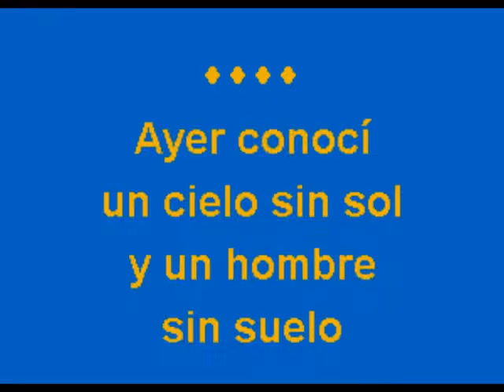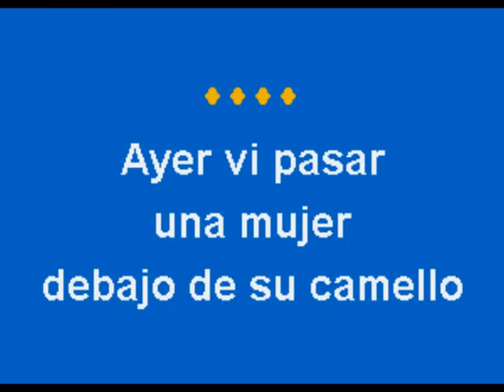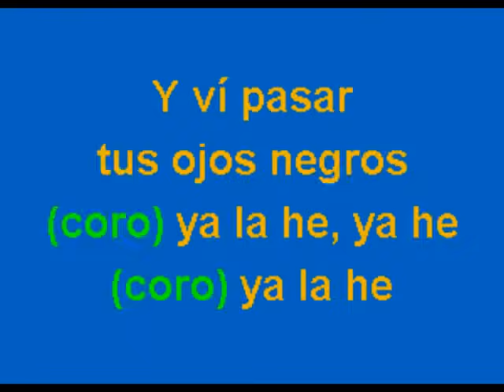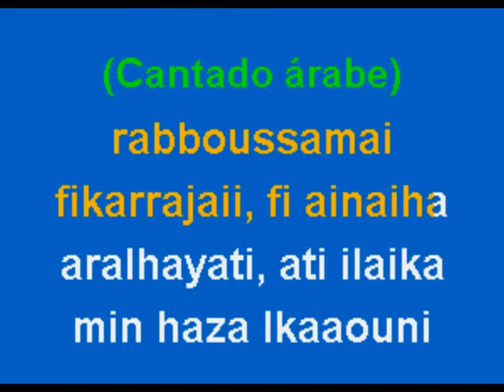Ojos Así - Multikaraoke - Fue Éxito de Shakira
Exito de Shakira (solo como referencia)

Canción: Ojos Así
Éxito De: SHAKIRA
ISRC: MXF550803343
Clave Del Disco: OKE-0056
Copyright: Multimusic S. A. de C. V.